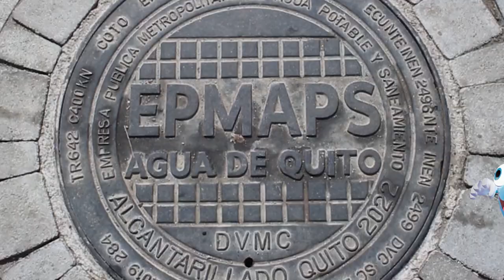MarceloDotti: 'Lasso, atrapado y sin salida'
"Los defensores del presidente son tan escasos, que parecen gallina en corral vacío y sin huevos que poner".

 Las expresiones vertidas por el doctor Marcelo Dotti, en este espacio, son de su absoluta responsabilidad y autoría, y no representan la posición editorial de ecuadorenvivo.com, ni de sus directivos.